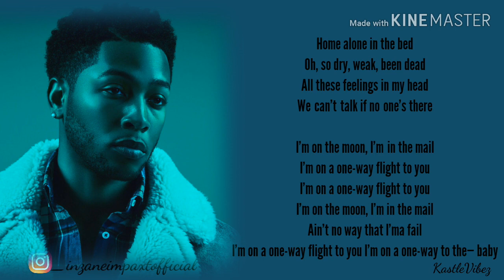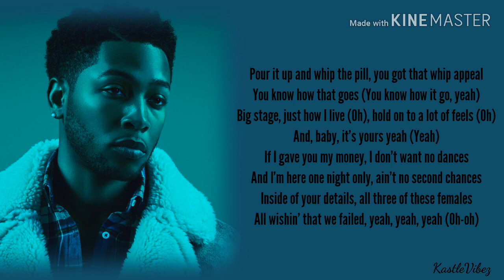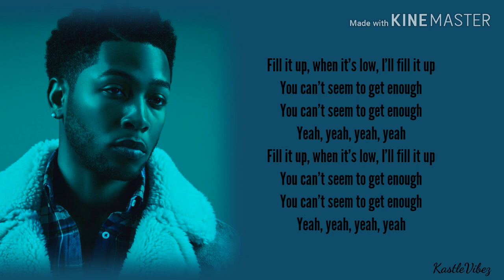Jacob Latimore - Body On Me (Lyrics)